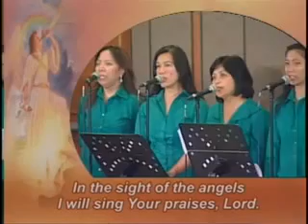Psalm 138, In The Sight Of The Angels